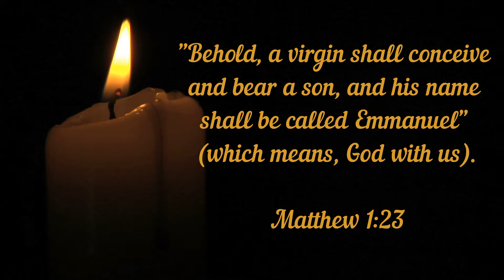EMMANUEL, GOD WITH US | DAILY WORD | 18 DECEMBER 2019